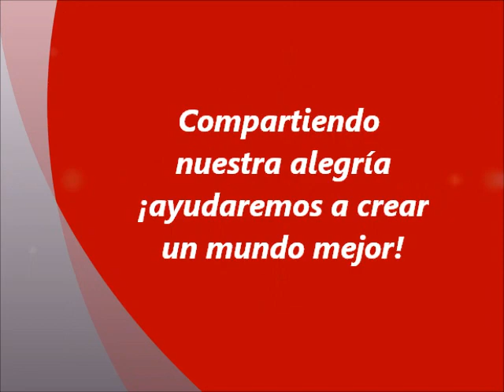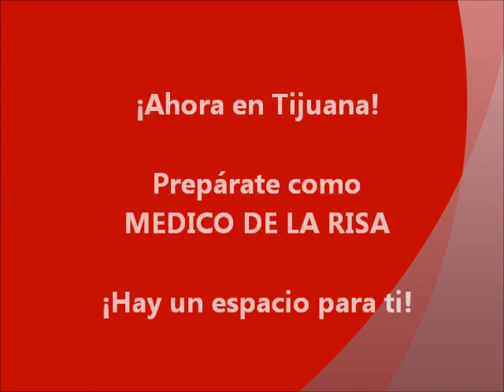UN MUNDO MEJOR. Videoclip Promocional Taller Estrella Blanca en Tijuana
UN MUNDO MEJOR. Videoclip Promocional del Taller de Estrella Blanca a realizarse el 1, 2, 8 y 9 de Diciembre de 2012 en Tijuana, Baja California con el propósito de preparar a Nuevos Médicos de la Risa pertenecientes a Risaterapia, A.C. Informes: TIJUANA Tel. MEXICO, D.F.: Tel. . Visita nuestra página institucional ¡13 Años Compartiendo Alegría!